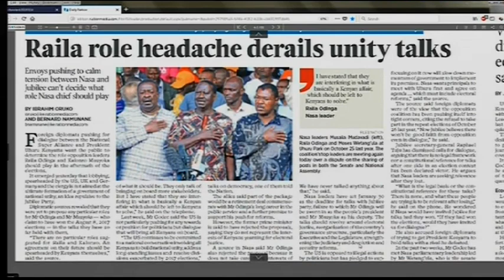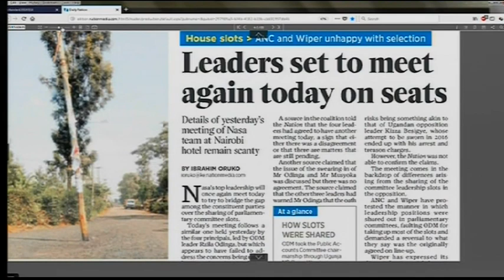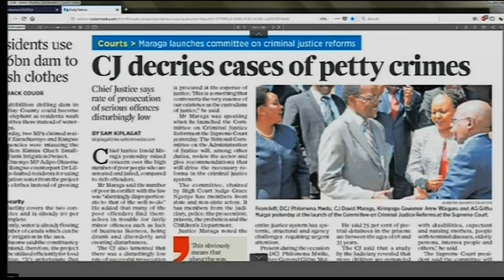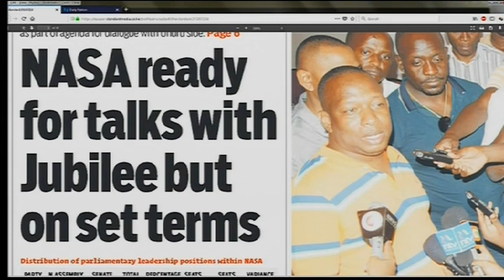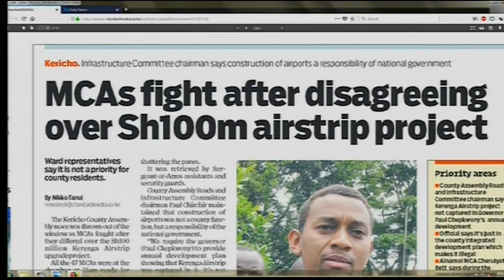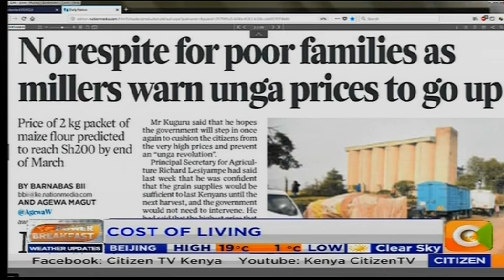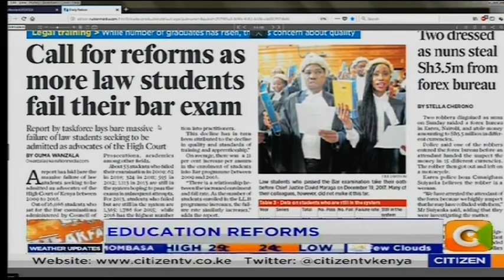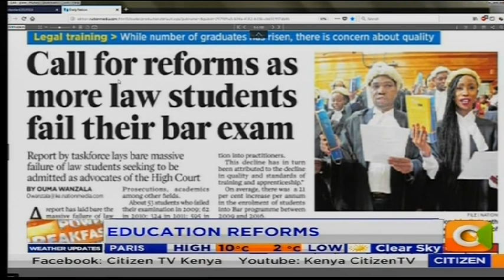Power Breakfast News Review : NASA ready for talks with Jubilee but set terms